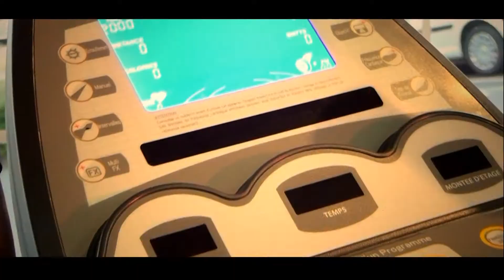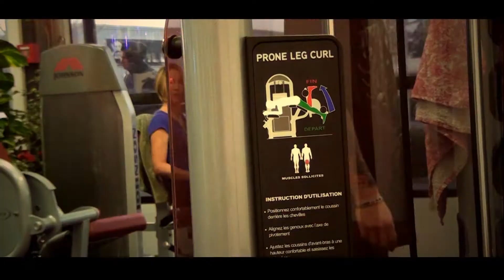Présentation du club Body Dream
Salle de sport Musculation, Fitness, Cours collectifs licences Les Mills et Zumba.
Body Dream à Massieux entre Lyon et Villefranche sur Saône